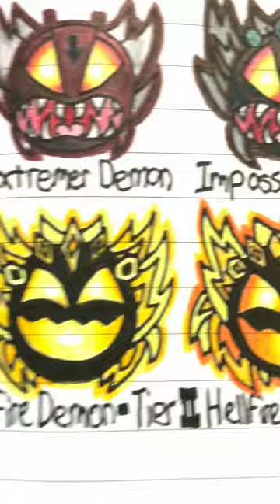My Demon Geometry Dash Difficulty Faces! (Upgraded!)